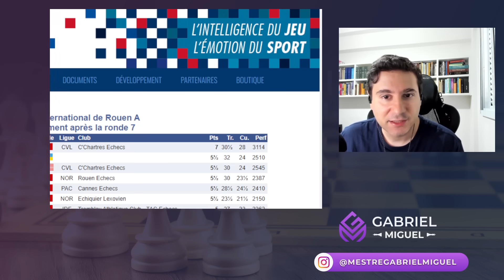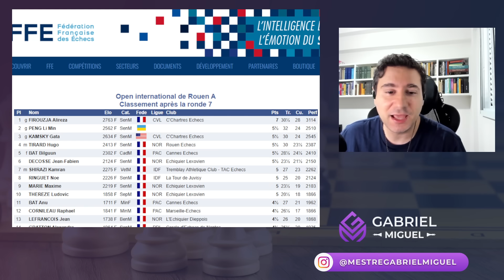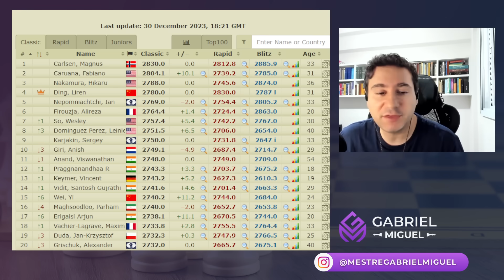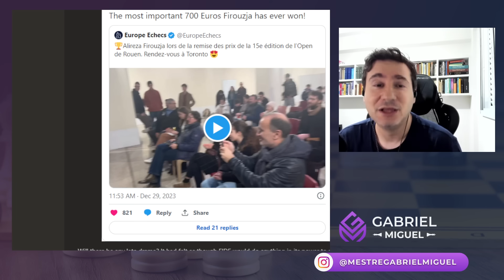REVIRAVOLTA nos CANDIDATOS ao MUNDIAL de XADREZ no ÚLTIMO DIA 2023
REVIRAVOLTA nos CANDIDATOS ao MUNDIAL de XADREZ no ÚLTIMO DIA 2023 com FIROUZJA. Mais notícias de xadrez com os CANDIDATOS ao MUNDIAL de XADREZ 2023 com FIROUZJA. Mais novidades sobre os CANDIDATOS ao MUNDIAL de XADREZ com FIROUZJA.